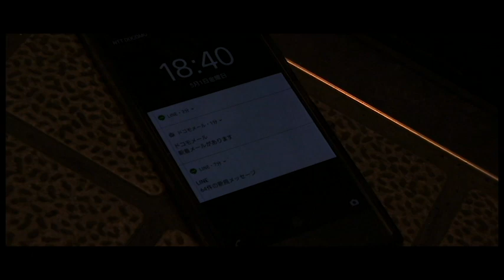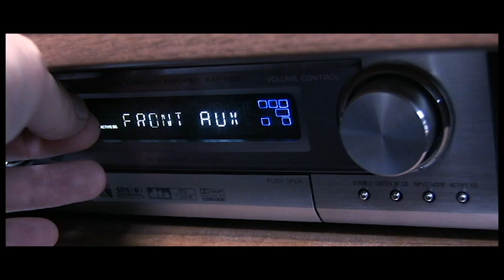自主制作映画『せまりこない』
自主制作映画『せまりこない』（英：THE THING DON'T COME）

監督／脚本／編集／美術／主演
高瀬　夢

撮影
関　優孝

タイトルCG
髙林　正平

※この物語はフィクションです。実在の人物・団体・場所とは一切関係ありません

自主制作映画を作っています
不定期更新。ＰＲ動画も勉強中